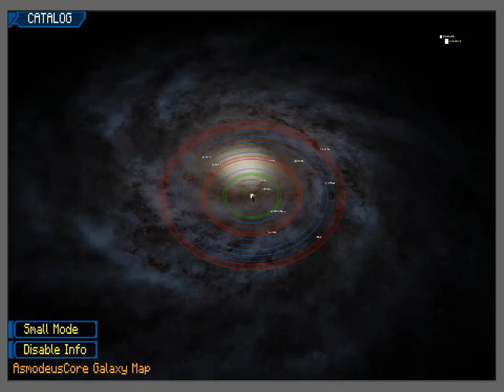Minecraft:Moon Mission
Today i am going to the moon and my station to represent my space world. Skip to 1:21 because of the loading screen